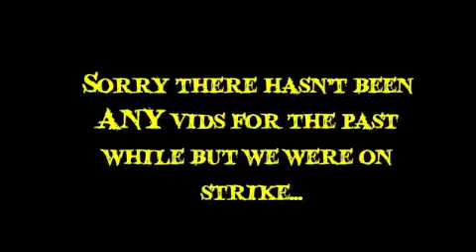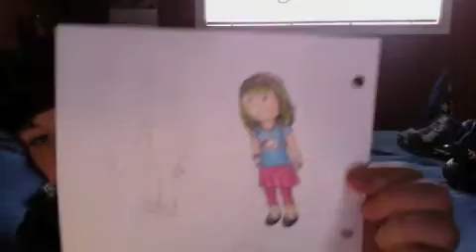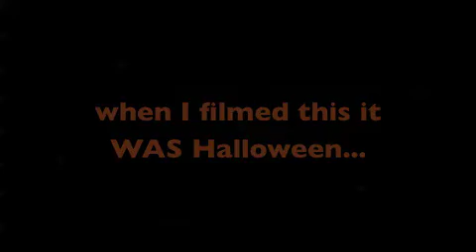Astds Report: halloween + omg a vlog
I filmed this on Halloween so don't shoot me :P
and I broke free of the strike today just to say that we'er on strike :P